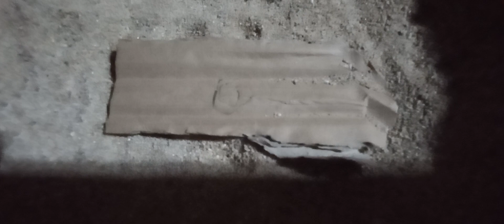January 21, 2022